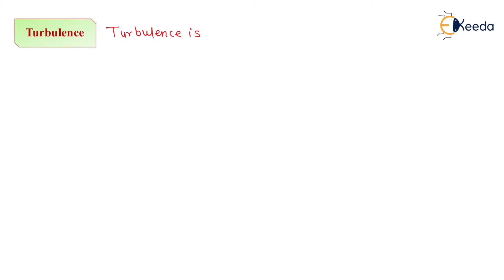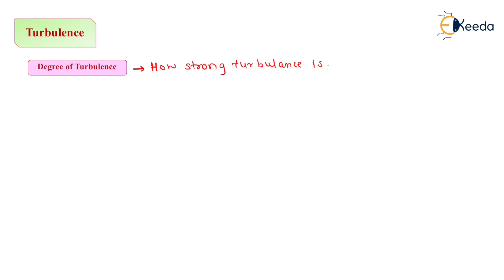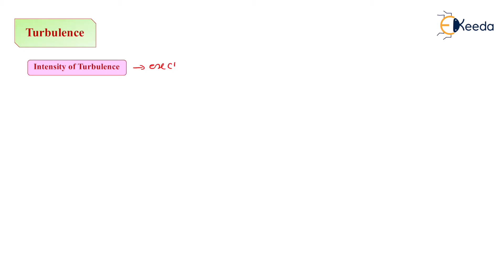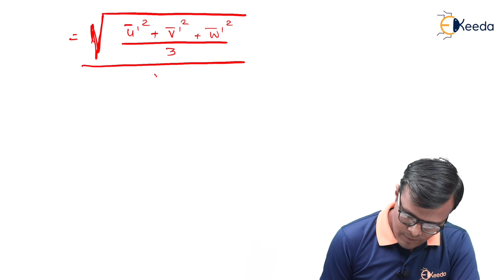Turbulence - Turbulent Flow - Fluid Mechanics 2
Subject - Fluid Mechanics 2

Video Name - Turbulence

Chapter - Turbulent Flow

Faculty - Prof. Lalit Kumar

Happy Learning!